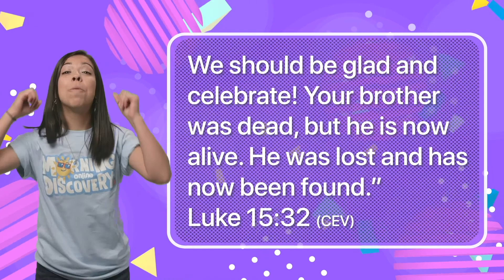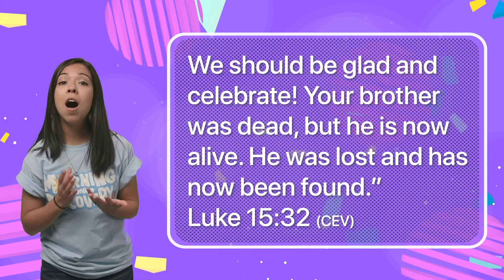THE PRODIGAL SON | Episode 9 Bible Point | Morning Discovery | USA East Youth